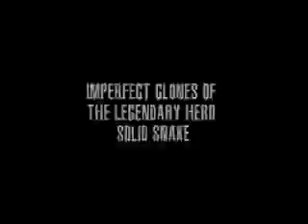Metal Gear Solid Genome Trailer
Rainbahn Productions plans to shoot  their own rendition of Metal Gear Solid. The story will be told from the eyes of the Genome soldiers who were artificially created from the Les Enfants Terible Project.